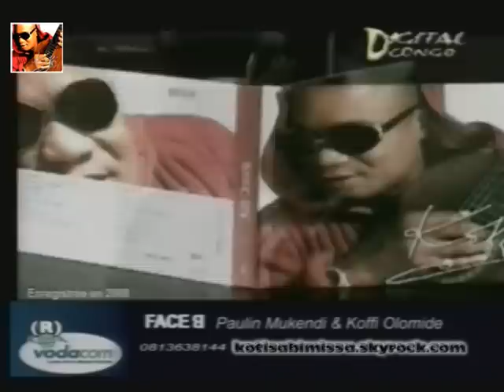Koffi Olomide invité dans Face B (1)